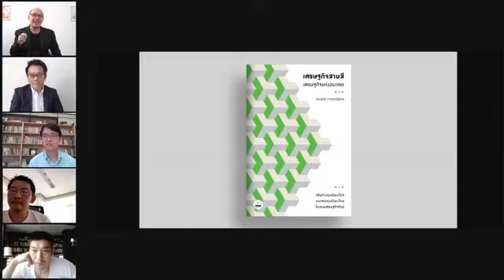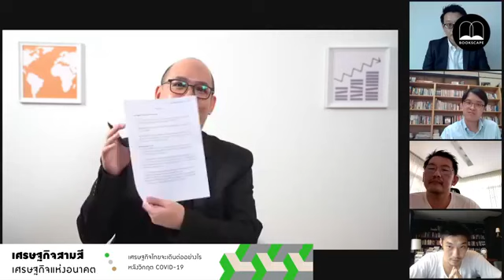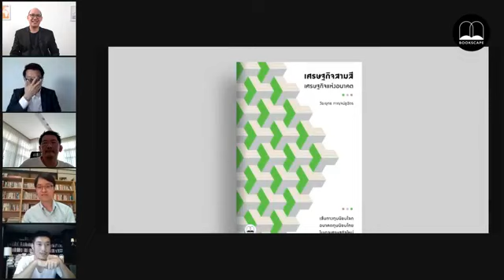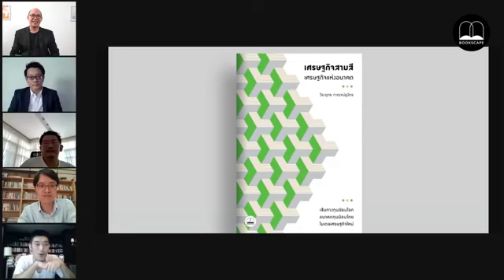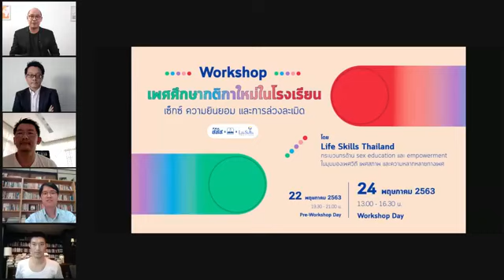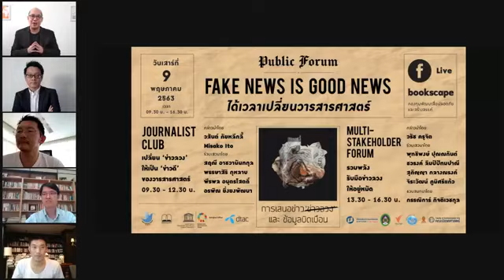Bookscape Talk "เศรษฐกิจสามสี - เศรษฐกิจแห่งอนาคต"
ธนาธร-อาร์ม-ธนา-วีระยุทธ ร่วมถกเศรษฐกิจไทยจะเดินต่ออย่างไร หลังวิกฤต COVID-19

หน้าตาของเศรษฐกิจโลกยุคหลัง COVID-19 จะเป็นอย่างไร อะไรคือความท้าทายต่อระบบทุนนิยม ในวิกฤตมีอะไรเป็นโอกาส และคำตอบของเศรษฐกิจแห่งอนาคตสำหรับประเทศไทยคืออะไร

คำถามข้างต้นผุดขึ้นหลังจากเศรษฐกิจทั่วโลกติดไวรัสอย่างรุนแรง ชนิดมองไม่เห็นแสงสว่างปลายอุโมงค์ ตั้งแต่สหรัฐอเมริกา จีน ยุโรป ญี่ปุ่น หรือกระทั่งไทย ที่คาดกันว่าจีดีพีจะติดลบมากกว่า 5 เปอร์เซ็นต์

เสวนาเปิดตัวหนังสือ "เศรษฐกิจสามสี - เศรษฐกิจแห่งอนาคต" ที่จะร่วมเปิดมุมมอง แลกเปลี่ยนถกเถียง และตอบคำถามใหญ่ที่สุดคำถามหนึ่งในสถานการณ์ปัจจุบันนั่นคือ เศรษฐกิจไทยจะเดินต่ออย่างไร หลังวิกฤต COVID-19

ร่วมสนทนาโดย

ผู้ก่อตั้งและแกนนำคณะก้าวหน้า อดีตหัวหน้าพรรคอนาคตใหม่

ธนา เธียรอัจฉริยะ

CMO ธนาคารไทยพาณิชย์ และผู้อำนวยการสถาบันพัฒนาความคิดสร้างสรรค์เชิงธุรกิจ abc

อาร์ม ตั้งนิรันดร

คณะนิติศาสตร์ จุฬาลงกรณ์มหาวิทยาลัย ผู้เขียนหนังสือ "China 5.0" และ "จีน-เมริกา"

วีระยุทธ กาญจน์ชูฉัตร

รองศาสตราจารย์ด้านเศรษฐศาสตร์การเมือง National Graduate Institute for Policy Studies (GRIPS) และผู้เขียนหนังสือ "เศรษฐกิจสามสี - เศรษฐกิจแห่งอนาคต"

ปกป้อง จันวิทย์

บรรณาธิการอำนวยการ สำนักพิมพ์ bookscape

อ่านรายละเอียดเกี่ยวกับหนังสือเพิ่มเติมที่